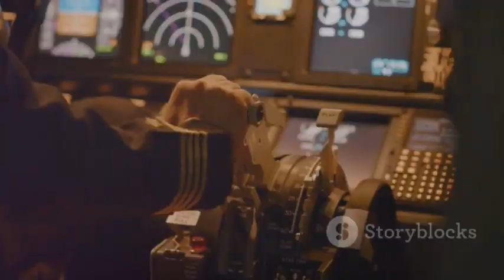NEW Japanese Jetpack STUNNED Chinese and US Engineers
Witness the future of personal aviation with the unveiling of a groundbreaking jetpack at the Tokyo Tech Expo! 🚀 Experience the smooth ascent and stability of this marvel as it dazzles the audience and engineers alike, showcasing Japan's technological prowess.

Featuring a lightweight frame and powered by advanced electric turbines, this jetpack prioritizes safety with multiple failsafes. Key advancements include high-density lithium-air batteries and carbon-fiber composites, ensuring efficiency and durability.

Engineers from China and the US are impressed, seeing it as a game-changer in aviation technology. This innovative jetpack promises to revolutionize short-distance travel, military applications, and rescue operations.